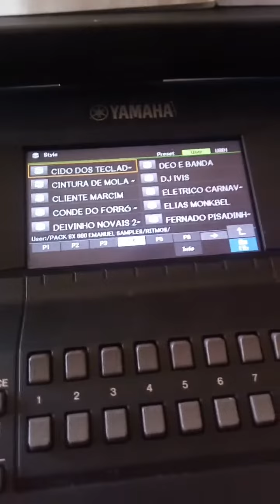MAIS UM CLIENTE SATISFEITO - LANNYEL SX 600 PERNAMBUCO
COMPRAS: (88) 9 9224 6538

INSTAGRAM: Estou no Instagram como @emanuelsamples. Instale o aplicativo para seguir minhas fotos e vídeos.